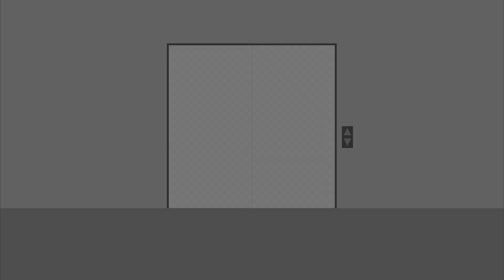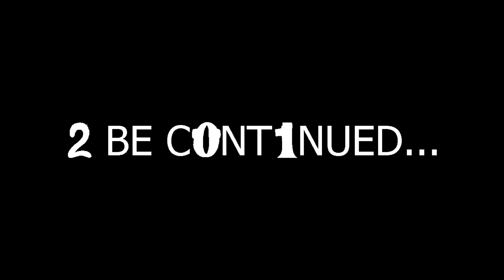The Punctuation & Symbol Ship | Unicode Lore (episodes 1-16)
"A ship has been zooming around Unicode, I wonder what they want?"

To say that this series will take forever is a massive understatement.

Alphabet Lore is property of @MikeSalcedo.

If you're new here, please read my channel's "About" page.